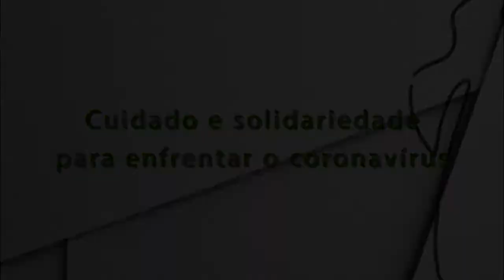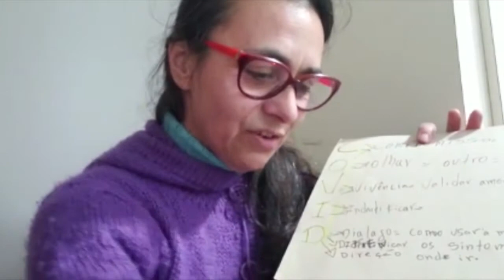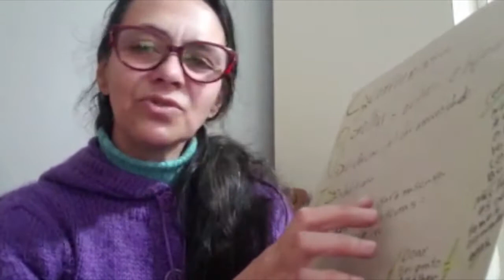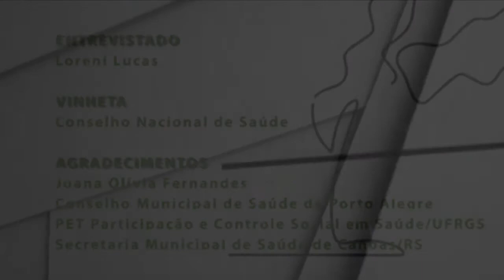Proteger o trabalhador e a trabalhadora é proteger o Brasil - Loreni Lucas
Cuidado e solidariedade para enfrentar o coronavírus

Loreni Lucas, moradora e usuária do SUS fala sobre o Cuidado e a solidariedade para enfrentar o coronavírus